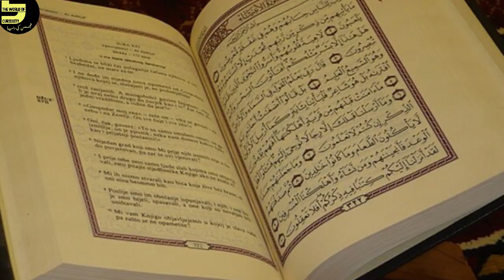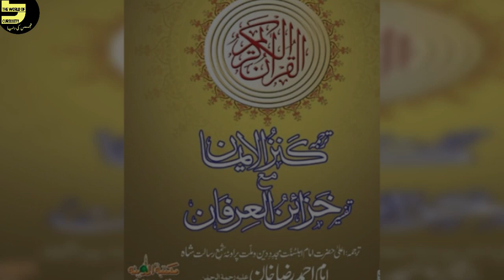The Story of Aab-e-Hayat | Chashma Aab-e-Hayat | Hazrat Khizar A.S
Assalam o Alaikum, Everyone Today's our video about  The Story of Aab-e-Hayat, Chashma Aab e Hayat, kya Aab e Hayat pi kar Hazrat Khizar A.S aj bhi zinda Hain?

Aabe Hayat ka Chashma Kahan hai?